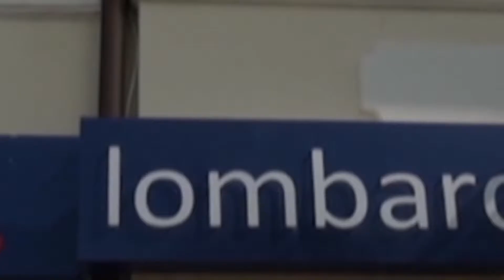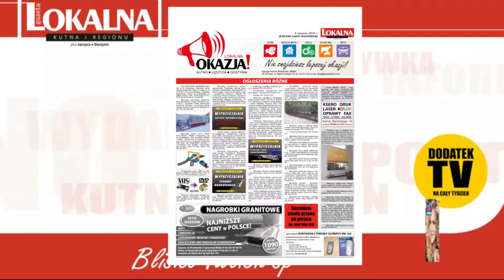Bilans Tygodnia 06. - 07. 08. 2016 r.